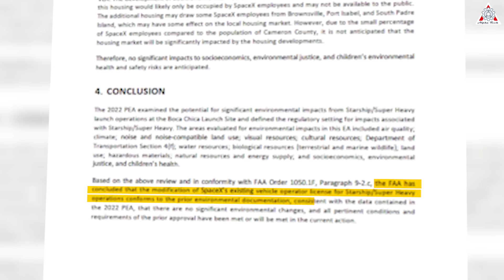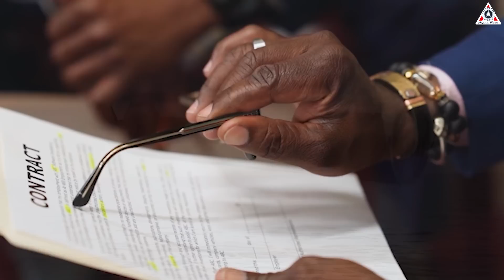Elon Musk's SpaceX's NEW Major Starship Recovery Plan Changed!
0:00-0:26: Intro
0:27-2:15: New zone landing
2:16-8:09: More powerful rocket
8:10-New Testing site
SpaceX launching and landing rockets in the U.S. is something we're already familiar with. But will Elon Musk just leave it at that?
Of course not! Recently, SpaceX and Elon Musk have expanded their plans to recover Starship in another country, marking a larger presence of Elon Musk's company worldwide.
Let’s find out on today’s episode of Alpha Tech:
As we know, SpaceX has launched Starship four times from its launch site in South Texas, known as Starbase, and is planning for a fifth launch within the next two months. However, as they continue to test Starship and plan for regular flights, SpaceX will need a higher launch cadence. This is particularly true because the company is unlikely to activate an additional launch pad for Starship in Florida until at least 2026.
To that end, SpaceX has requested the FAA to grant permission for up to 25 flights a year from South Texas, as well as the ability to land both the upper stage of Starship and the Super Heavy booster back at the launch site.
The answer is likely to be yes... On July 28, the FAA signaled that they were inclined to approve this request.
The federal agency released a 154-page "Draft Tiered Environmental Assessment" for an increased cadence of Starship launches from South Texas. In conclusion, the document stated: “The FAA has concluded that the modification of SpaceX’s existing vehicle operator license for Starship/Super Heavy operations conforms to the prior environmental documentation, consistent with the data contained in the 2022 PEA, that there are no significant environmental changes, and all pertinent conditions and requirements of the prior approval have been met or will be met in the current action.”
This means that the FAA has found their extensive 2022 analysis of Starship operations on the environment, wildlife, local communities, etc., sufficient to account for the modifications SpaceX is proposing. However, this alone is not enough to make a definitive decision for SpaceX, as this is only milestone number 3 in a seven-part process leading to the final decision. Next up is a series of public meetings, both in person in South Texas and online, throughout August. Then, the public comment period will conclude on August 29.
(2:15)
In addition to increasing the number of launches at Starbase, from the FAA document, we can also recognize another highlight: the landing zones of Starship.
If you're a SpaceX fan, you probably know the familiar locations where SpaceX frequently lands and recovers Starship rockets. These are the Gulf of Mexico and the Pacific Ocean near the coast of Hawaii, as mentioned during Starship's second flight. However, the location near Hawaii’s coast may no longer be feasible for Starship flights. Therefore, besides the Gulf of Mexico, new landing areas have been planned in the Pacific Ocean, specifically in the northeastern Pacific near the coast of California and the southeastern Pacific off the western coast of South America. All these locations are under U.S. jurisdiction, so when SpaceX lands there, they will be free to recover the vehicles.